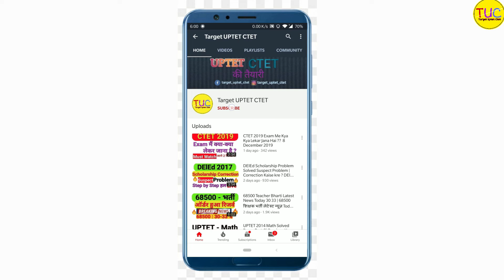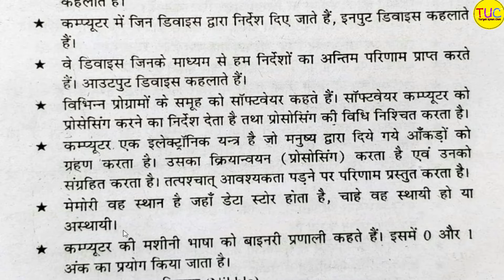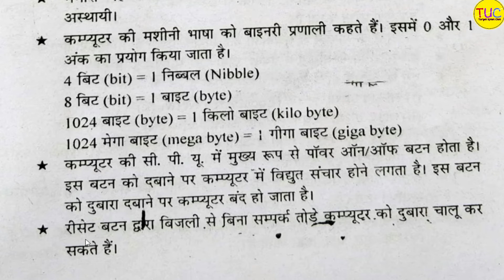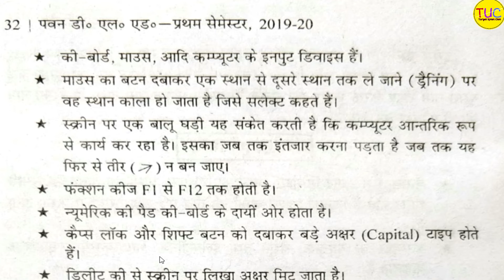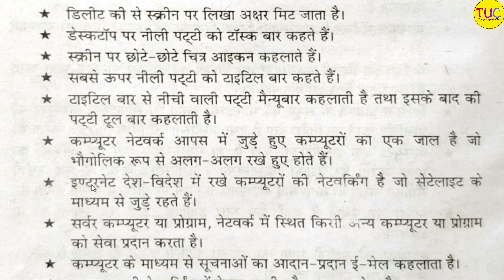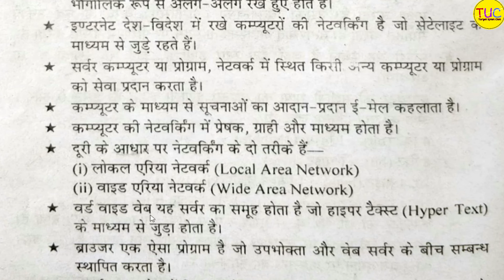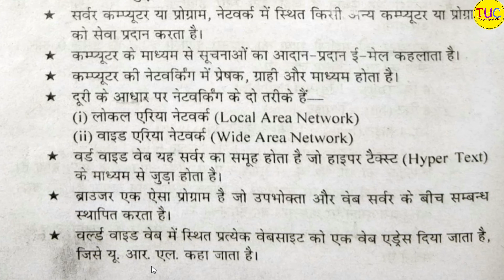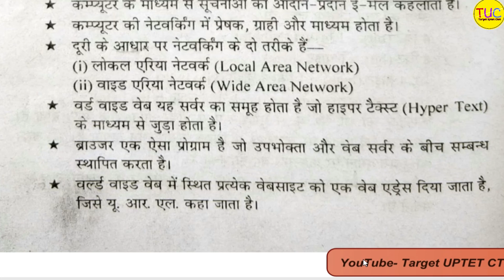UP DELED FIRST SEMESTER COMPUTER CLASS IMPORTANT POINT QUESTION BASIC | Target UPTET CTET